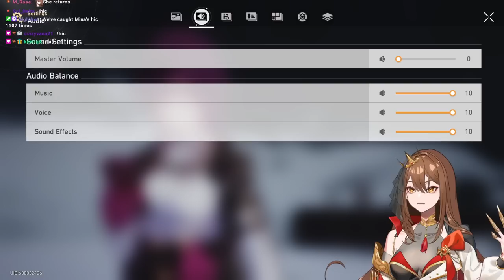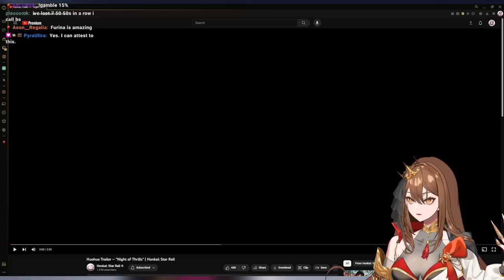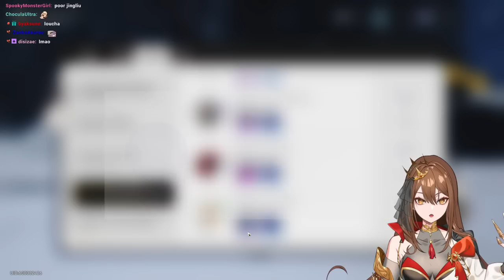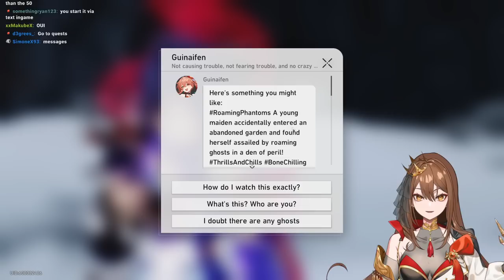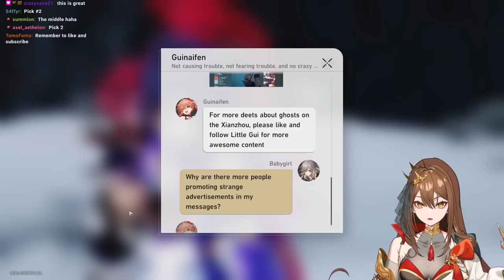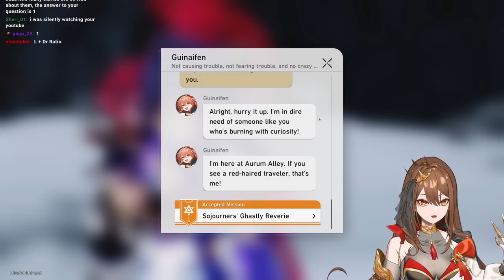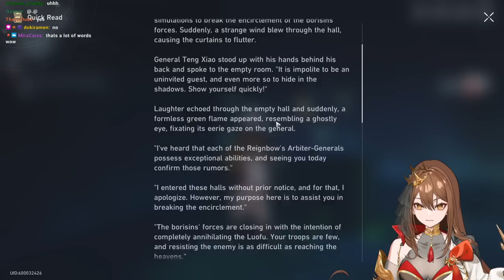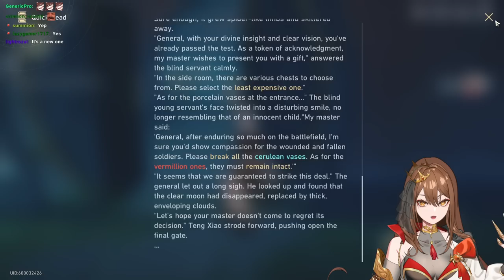HUOHUO IS SO CUTE!! 1.5 Trailblaze Continuance Playthrough and Reaction